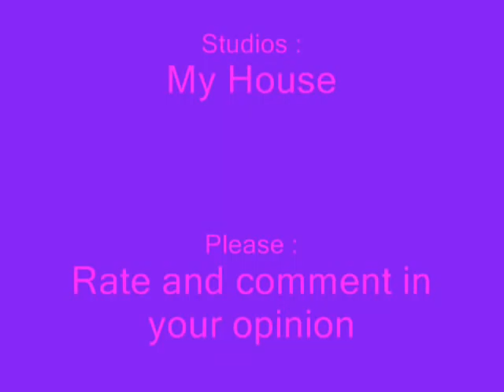Tribute To My Cats - Haunted Evenence.wmv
This is just a video with my cats in it. ~_~ Duhh. hope u enjoy!!!